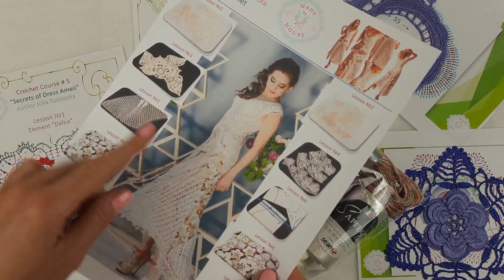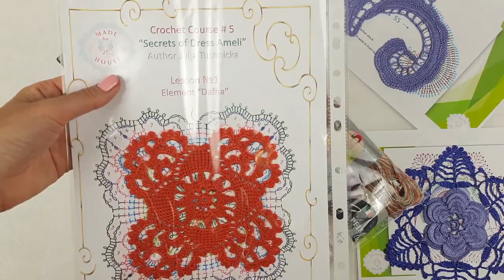Amazing Kit of threads "Italian Viscose", "Sapfir Lux" and "Celebi"! 😍🎁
📚📝Find out about all crochet courses created by JThouse Crochet School at our main